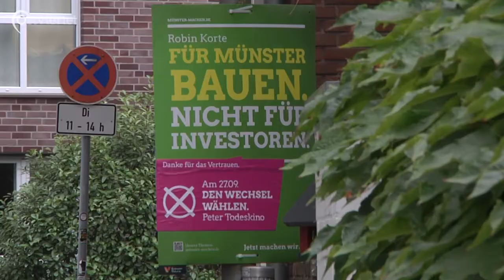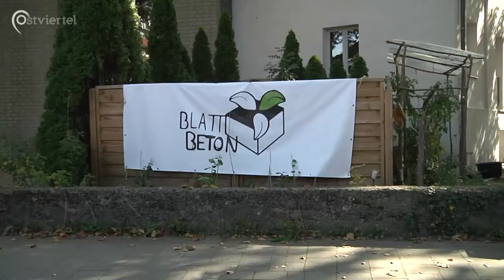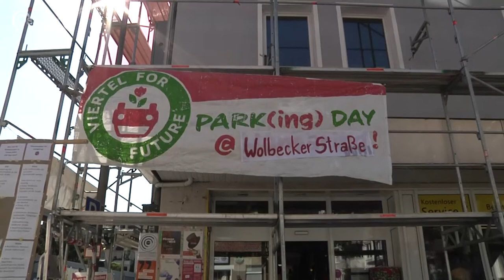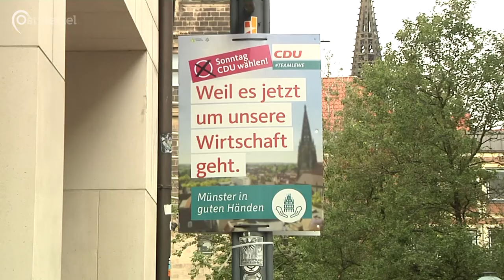Münsters Innenstadt wird autofrei?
Fahrradfahren ist für jede*n Münsteraner*in eine Herzensangelegenheit. 500.000 Fahrräder machen unsere Straßen unsicher. Doch was wäre, wenn die gesamte Altstadt autofrei und somit zum Paradies für Fahrradfahrer*innen und Fußgänger*innen erklärt werden würde?

 Jost Borchard, Jan Lichtenstein, Leonard Kambor und Ole Weischer